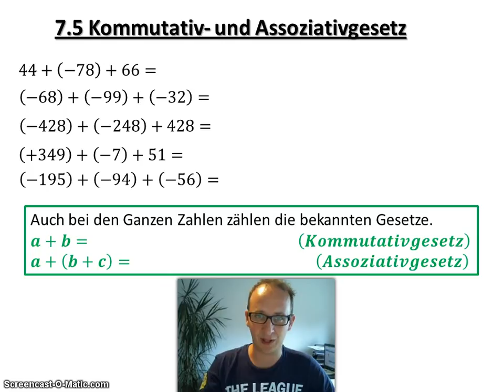7.5 Kommutativ- und Assoziativgesetz (Ganze Zahlen)